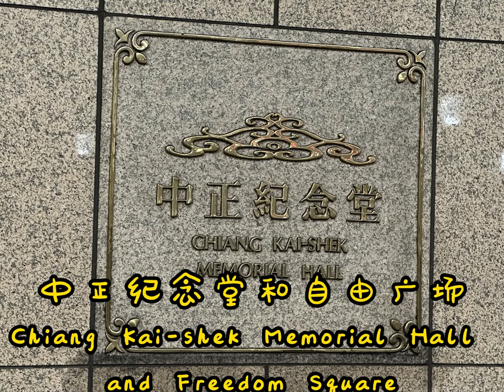中正纪念堂和自由广场 Chiang Kai-shek Memorial Hall and Freedom Square